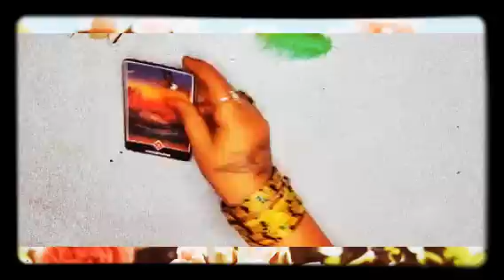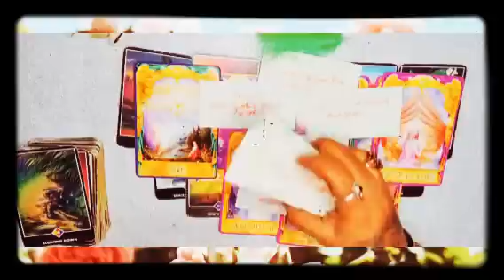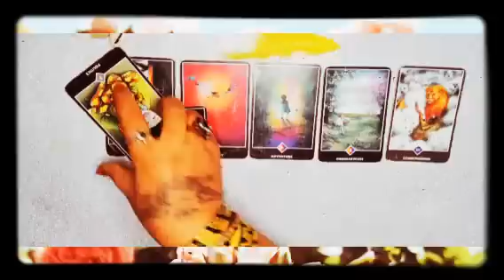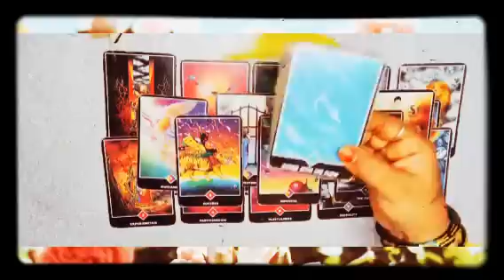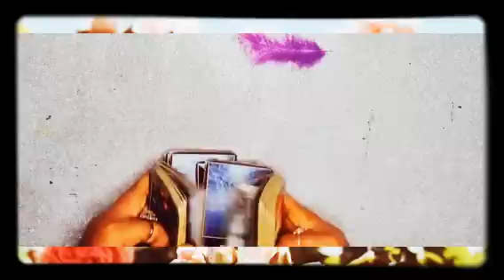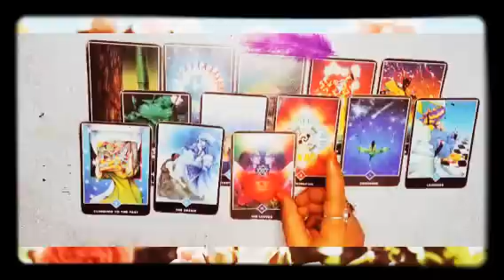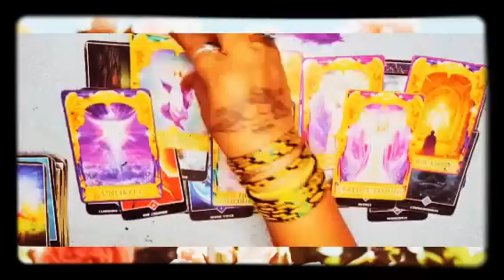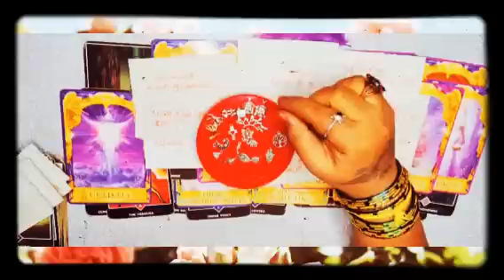🧚 ಪ್ರೇಮ ಜೀವನ ಮುಂದೇನು💘love life what next ❤️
ನಮಸ್ತೆ ಎಲ್ಲರಿಗೂ ಇದು ಜಸ್ಟ್ ಎಂಟರ್ಟೈನ್ಮೆಂಟ್ ಪರ್ಪಸ್ ಅಷ್ಟೇ ಇದೊಂದು ಜನರಲ್ ರೀಡಿಂಗ್ ಎಲ್ಲರಿಗೂ ಅನ್ವಯಿಸುವುದಿಲ್ಲ ನಿಮಗೆ ಇಷ್ಟ ಆದ್ರೆ ತಗೊಳ್ಳಿ ಇಲ್ಲ ಅಂದ್ರೆ ಬಿಟ್ಟುಬಿಡಿ ನಿಮ್ಮ ಜೀವನದ ನಿರ್ಧಾರ ನೀವೇ ನಿರ್ಧರಿಸಿ ಇಷ್ಟ ಆದ್ರೆ ಲೈಕ್ ಮಾಡಿ ಶೇರ್ ಮಾಡಿ ತಪ್ಪದೆ ಸಬ್ಸ್ಕ್ರೈಬ್ ಮಾಡಿ ಧನ್ಯವಾದಗಳು 🙏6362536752🙏